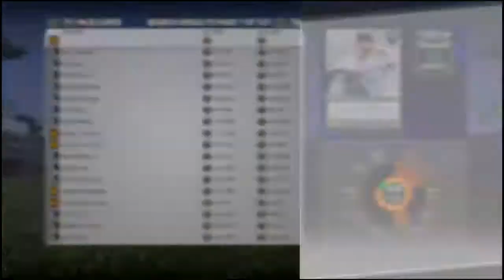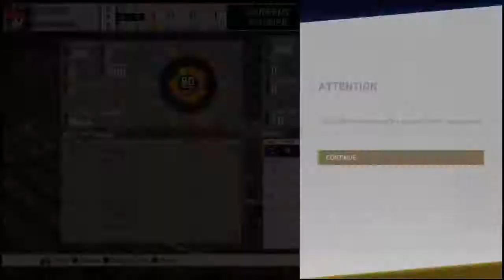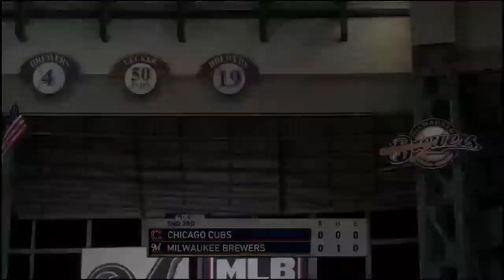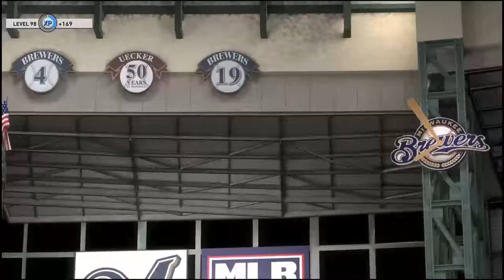The Show 19 getting 96 Jason Kendall part 2